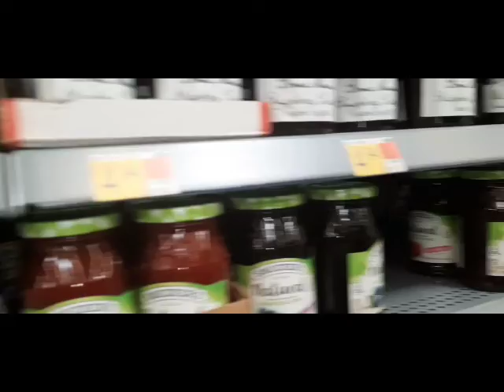Shopping in Walmart for groceries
my daughter shops at walmart she is a shopaholic of the family